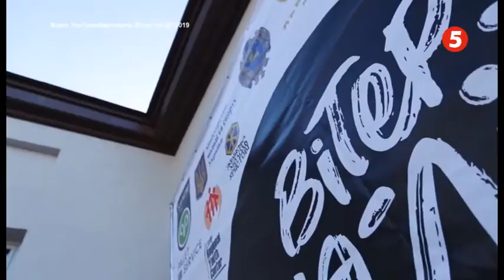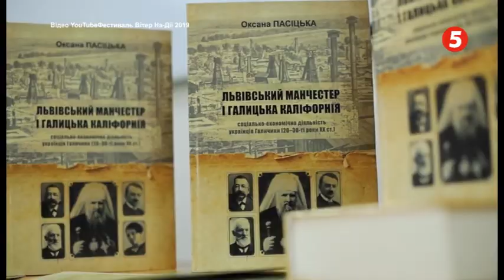Християнська молодь України збираєтся на "Вітер На-Дії". Інфодень на 5 Львів. 707.2020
Гість студії - о.Ростислав Пендюк, голова Патріаршої комісії у справах молоді УГКЦ